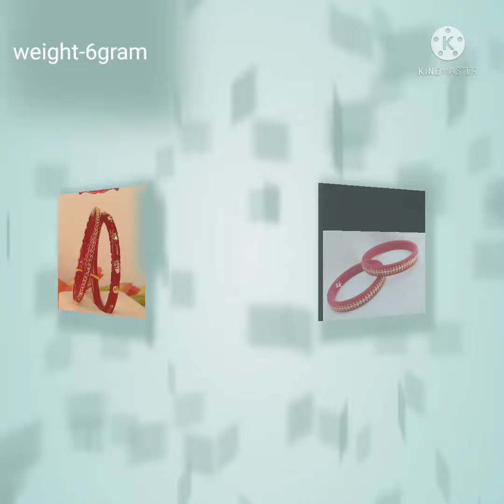कम वजन में बनने वाली चूड़ियों के डिजाइन|Latest 22 gold bangles design with weight